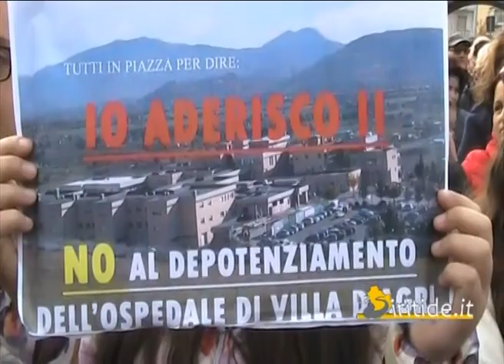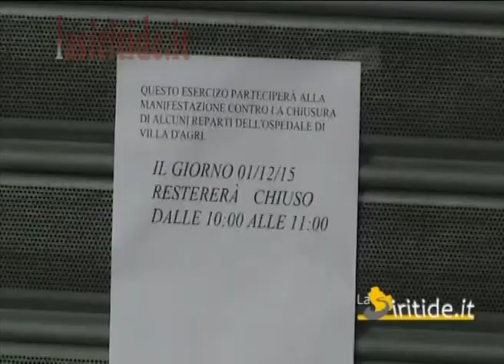La Val d'Agri a difesa dell'ospedale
i cittadini della val d'agri protestano conto la paventata chiusura dei reparti dell'ospedale